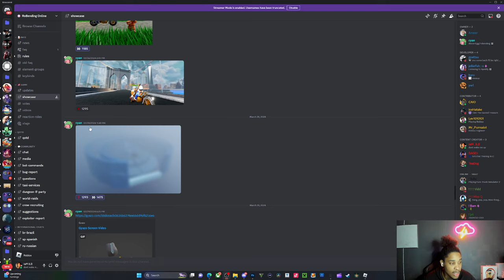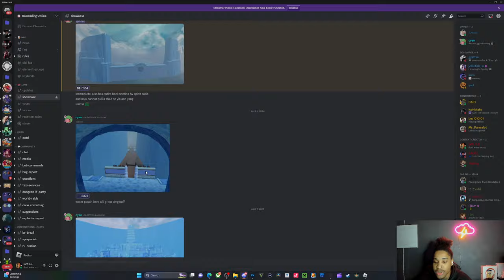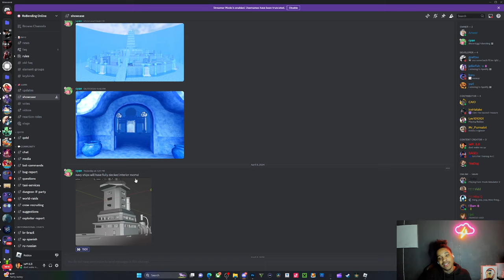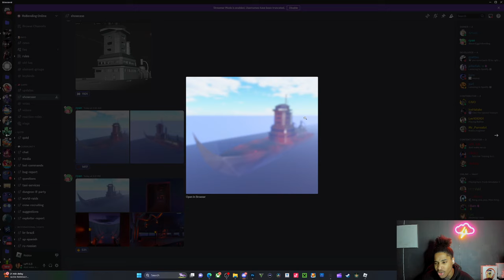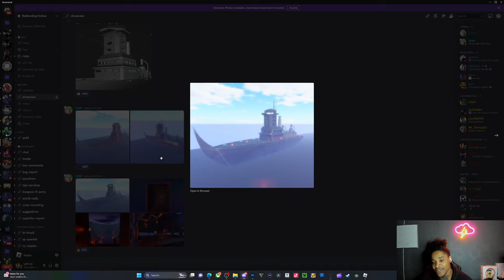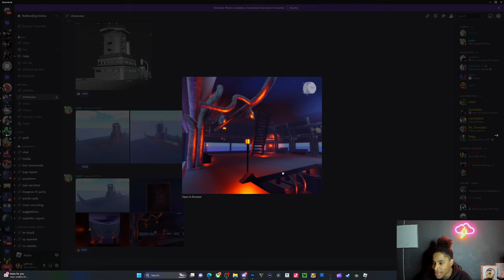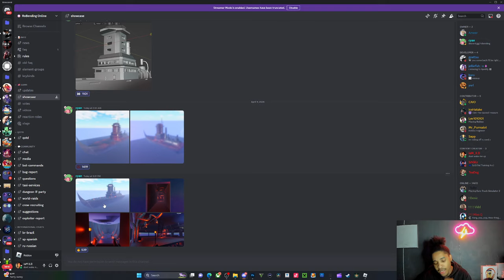NEW ROBENDING UPDATE NEWS...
comment something